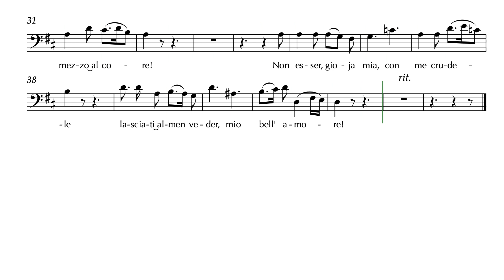Deh, vieni alla finestra - W. A. Mozart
Den, vieni alla finestra (Don Giovanni)